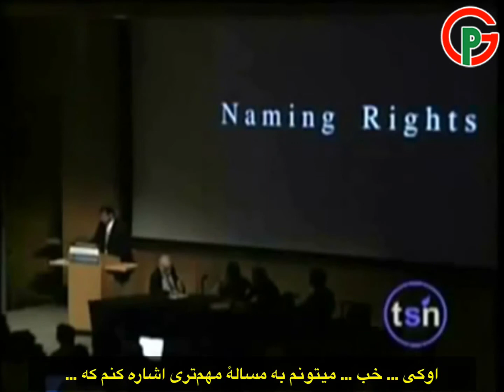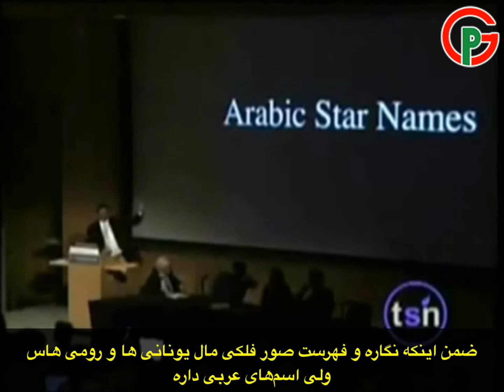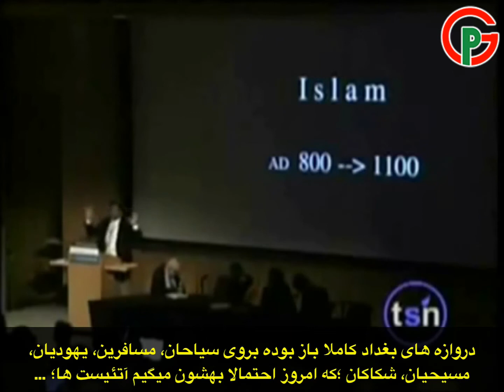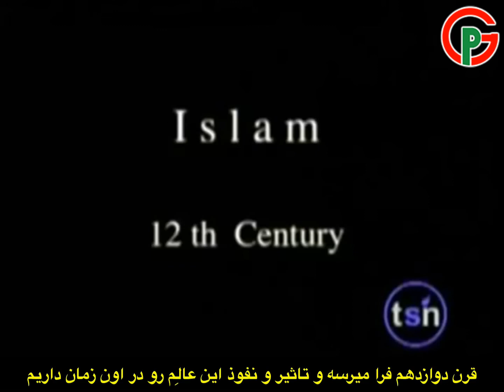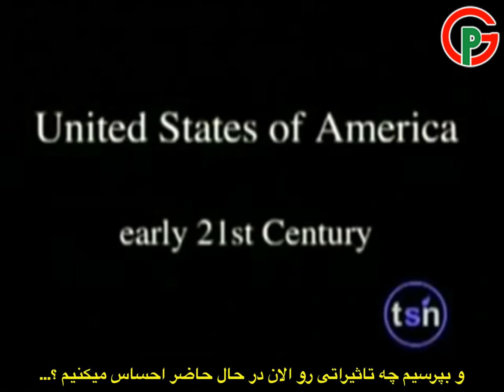نیل دگراس تایسون: حقوق نام‌گذاری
نیل دگراس تایسون در مورد اولین‌ها، بهترین‌ها و نام‌گذاری توسط آنها بر روی مسائل و موضوعات مختلف توضیح می‌دهد
برگردان و زیرنویس هدیه